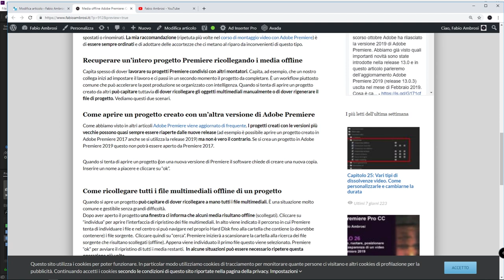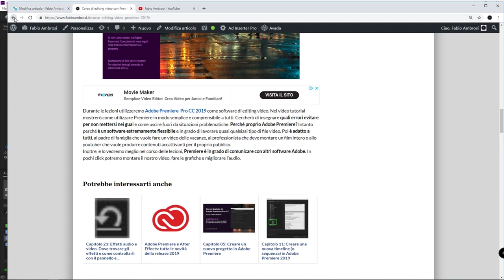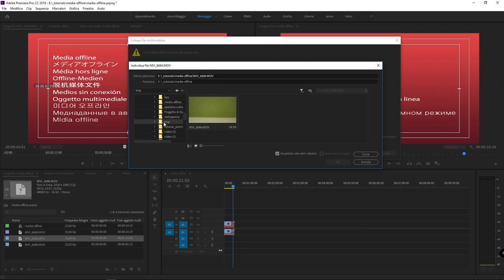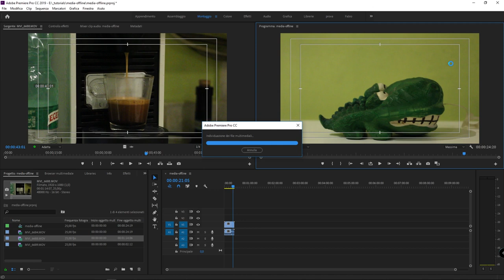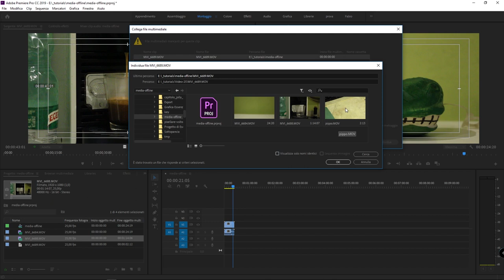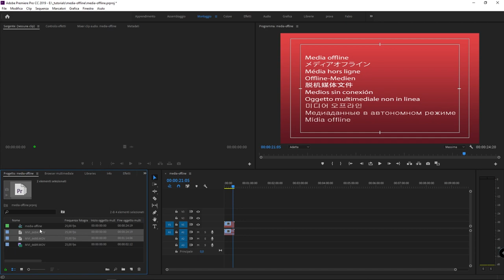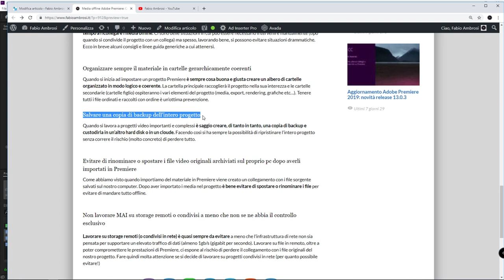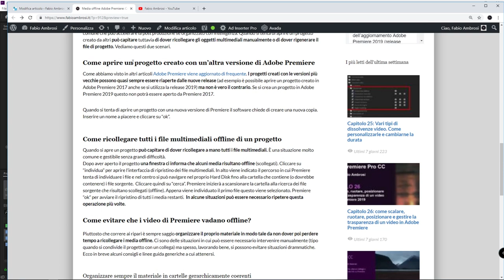Come ricollegare I media offline in Adobe Premiere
Corso di Adobe Premiere Pro - In questo video tutorial vedremo come ripristinare i media offline in Adobe Premiere. Condividendo il progetto con altri montatori o non organizzando bene il materiale su cui si vuole lavorare può capitare di perdere il link fra gli oggetti multimediali presenti nel progetto Premiere e i file sorgente (i file fisici) salvati sul nostro Hard Disk. In questo malaugurato caso uno schermo rosso con la scritta "media offline" in diverse lingue ci informa del problema.